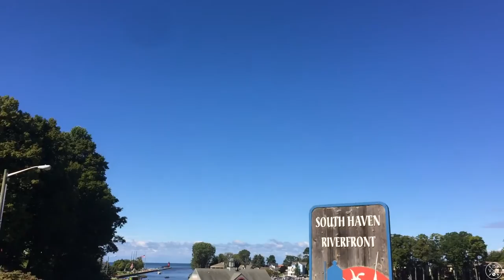We're Going To Live On A Boat! | Vinyl & Paper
As we rounded out our trip in South Haven, we decided that it'd be best if we just quit our day jobs and lived on a boat. Katie also met a Golden Retriever that she wanted to take home with her. We came, we vlogged, we conquered. We'll be back South Haven.